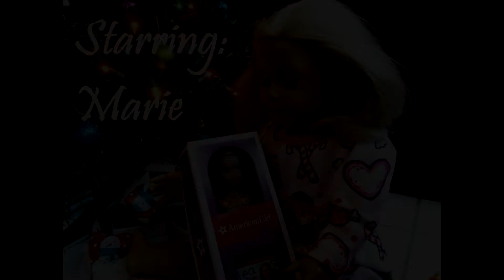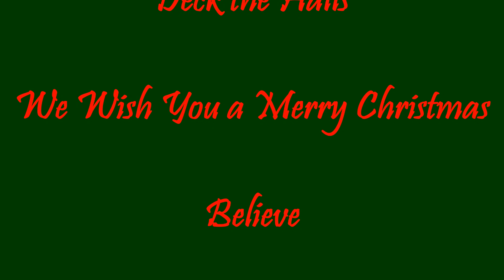The Christmas Party (An AGSM Christmas Special)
Merry Christmas and Happy Dollidays! My sister and I started this video in JUNE so it's been a long time coming. (But we took a couple month break in July and August so it's not like it's been nonstop :) We had a lot of fun capturing all the beautiful things done this time of year. Hope you enjoy the video!

1. Using the "Discussion" tab on out channels main page